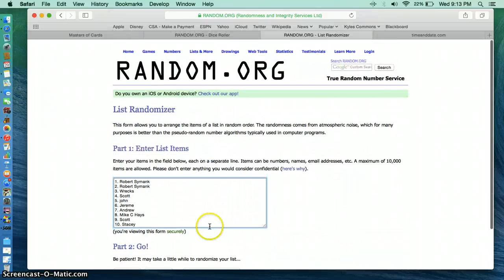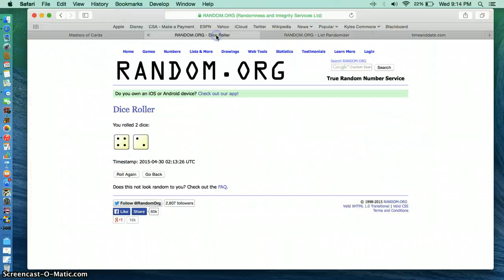furtak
dual museum nasty